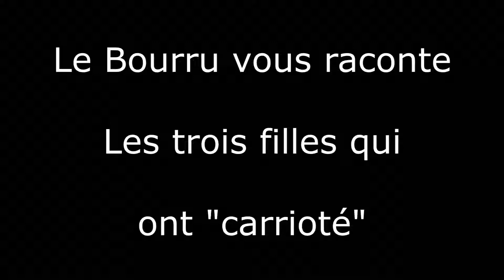Le Bourru vous raconte "Les trois filles qui ont carrioté" - Contes et légendes